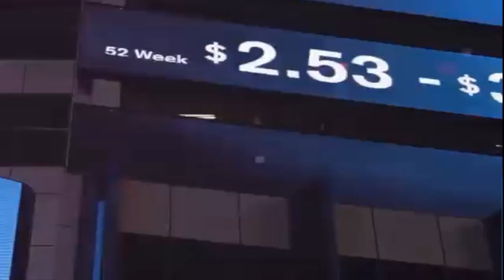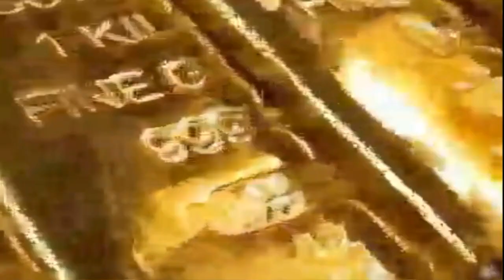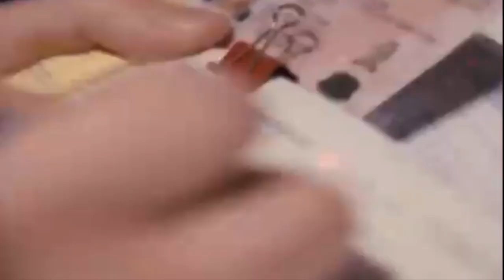Why is gold so cheap in dubai